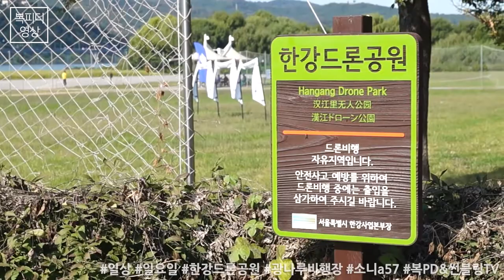한강드론공원_광나루 비행장,일요일,가족외출,일상,drone,ドローン,无人航拍机,sony a57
아들 방과후 교실에서 배운 드론
오늘은 한강드론공원에 연습하러 나왔습니다~

171015_일